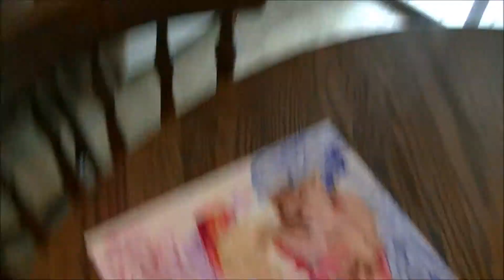Strawberry Ice Cream Cheers! 8 12 14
I have embarked on this journey of vlogging some of my daily experiences.